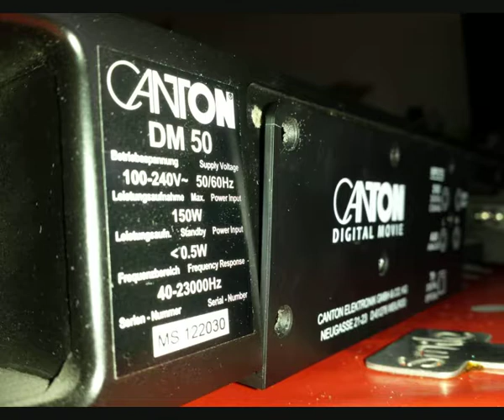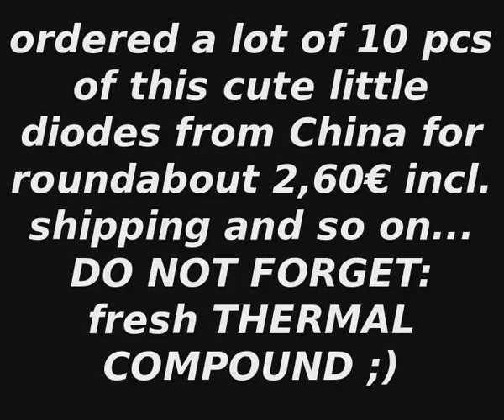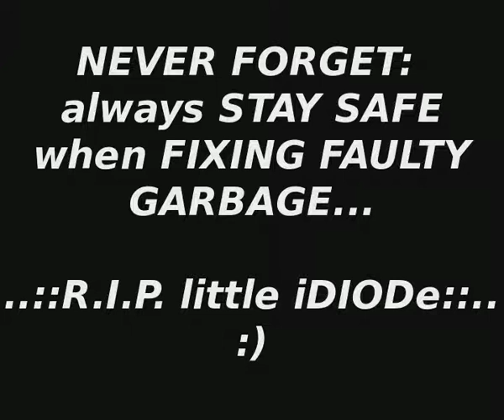REPAIR CANTON Digital Movie DM 50 -DEAD- no power no sound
a few days before someone asked me to have a look in his CANTON DM 50... he sayed: "Tut halt nimmer"...
In this shorty here i will show you how to bring back this unit to play audio again by replacing the faulty DIODE D110 (one side was throughgalvanized which shored out the function of a DIODE in classical sense ;) ) on the Power Supply PCB.
justAnotherPowerSupplyUnit a real life example...